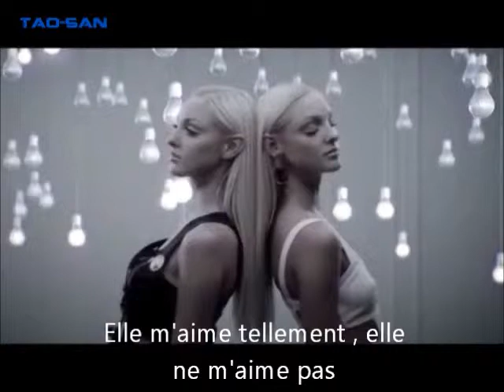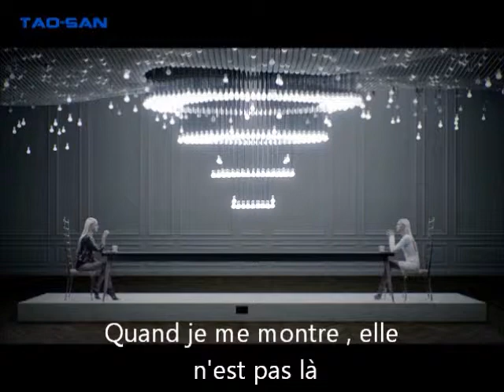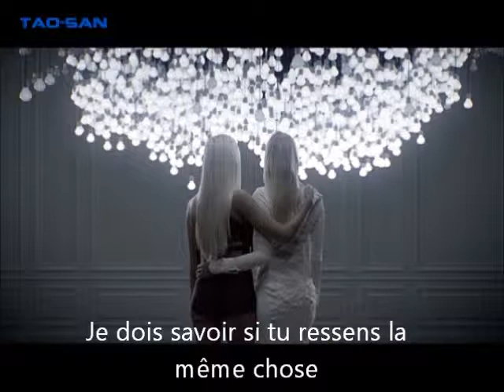Cris Cab Loves Me Not - La Traduction Française ( French Lyrics )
By Tao-San